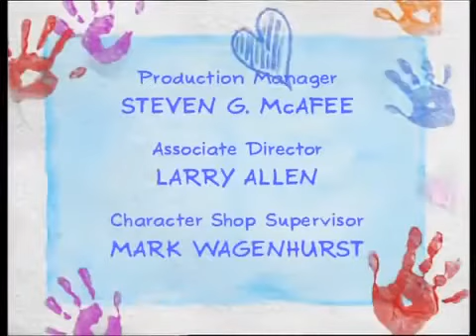Welcome Cousin Riff / Special Skills Credits (Like: Brushing Up On Teeth)